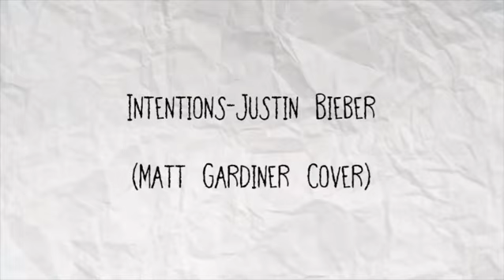Intentions-Justin Bieber(Matt Gardiner Cover)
Just a short cover of Intentions by Justin Bieber!🙏🏻